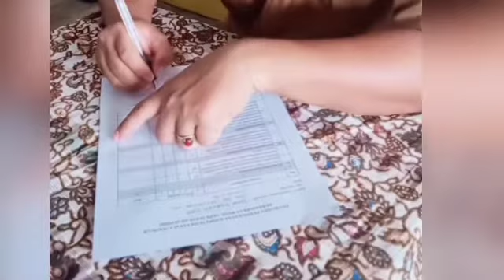Slide Show Voice || Spesial Hari Guru Nasional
Slide Show Voice || Spesial Hari Guru Nasional ‎@D&H_021 ACCOUSTIC OFFICIAL